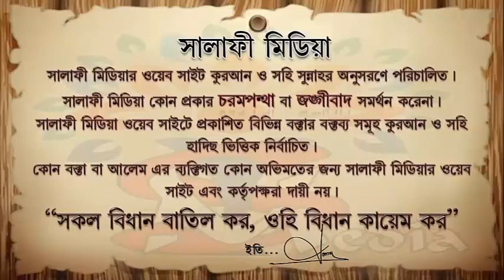মুসলিমদের জয় শ্রীরাম বলতে বাধ্য করলে শিরক হবে কিনা ᴴᴰ┇ শাইখ মুনছুর আলী মোহাম্মদী1